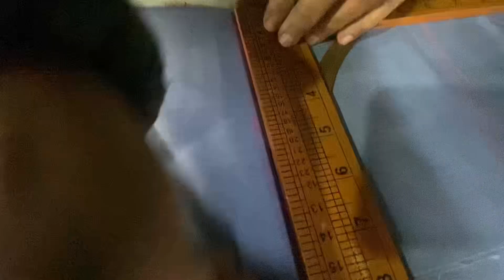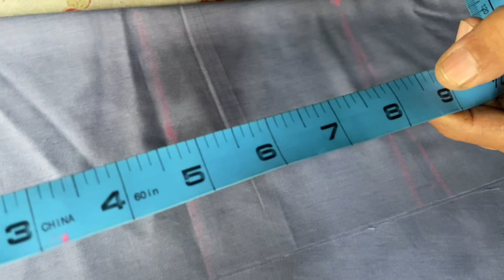Bazo ki cutting | Kaf bazo cutting|sleeves cutting| Kurtz kaf bazo cutting by crazy tailoring tricks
Gents bazo ki cutting gents bazo cutting kaf waly bazo ki cutting